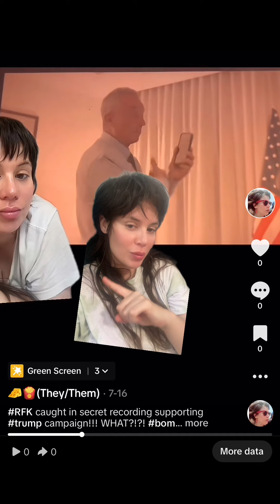RFK Endorses Trump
RFK endorses Trump, which should surprise no one.